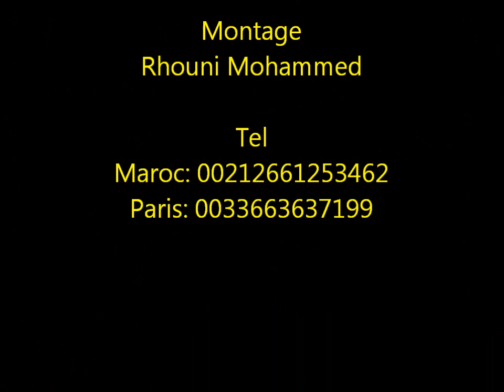Orchestre Rhouni (9assidate Al Oum. Malhoun)Meknes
Parmi les plus belle chansons(9assaid) du Malhoune, 9assidate Al Oum, composé par l'artiste Abdel Majid selwani, interprété par l'artiste l'Hadj Mohammed Rhouni accompagné de son Orchestre a l'occasion de la fête du mariage de sa fille au Palais Menzeh a Meknes, Vidio les frères Bayzou.